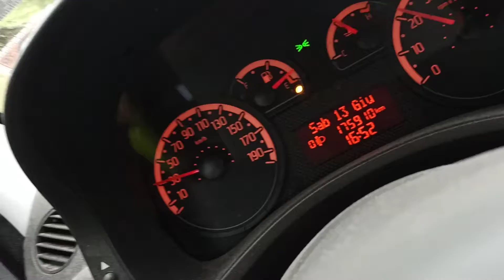Arriving in Laval, 13/06/20